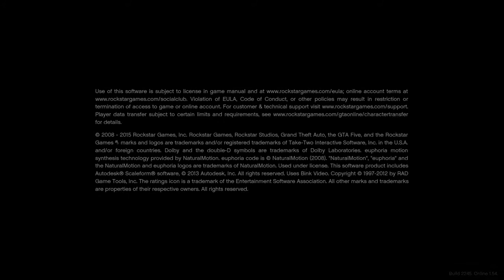1 on 4 missions challenges!!! | Grand Theft Auto V Online part 66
Instagram llswervo